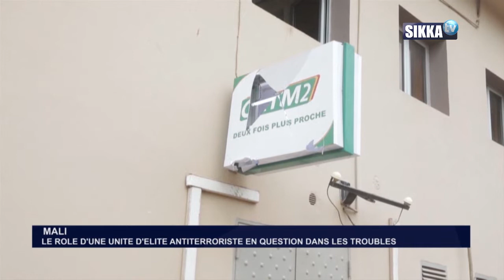JT SIKKA 19H DU 15 07 2020